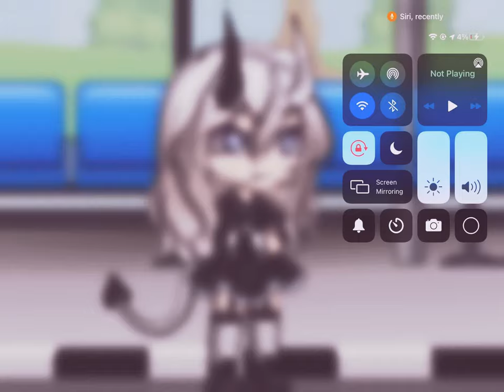My New OC￼